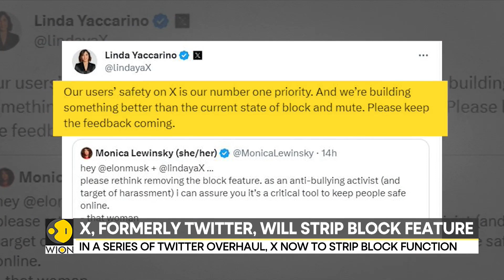Elon Musk wants to remove the block feature on X | Latest News | WION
Elon Musk on Friday announced that microblogging site 'X', formerly known as Twitter would scrap the 'block' feature, saying that it 'made no sense'. Replying to a tweet by Tesla Owners Silicon Valley, Elon Musk noted that block will be deleted as a feature, except for direct messages.